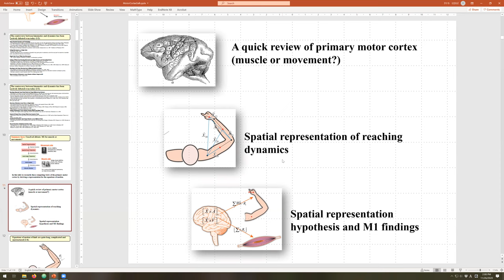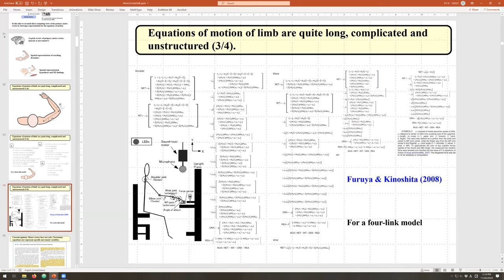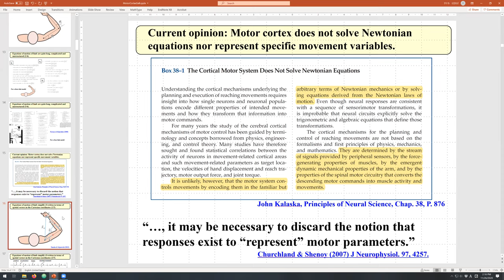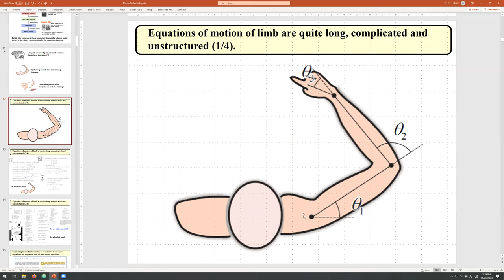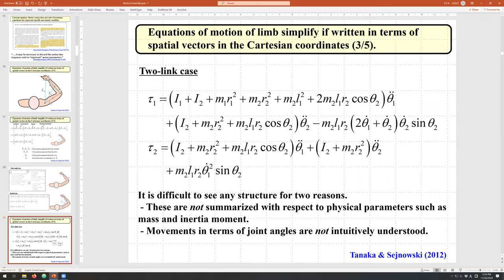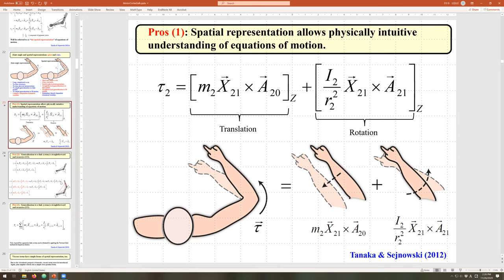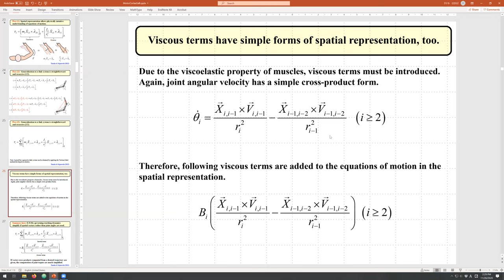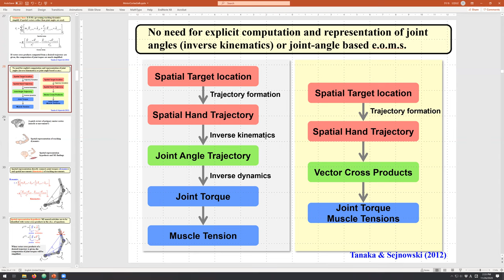東京大学大学院 集中講義12 (11/26) 一次運動野の計算論モデル (2/3)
東京大学大学院 総合文化研究科 生命環境科学特別講義VI：計算論的神経科学
- オイラー・ラグランジュ法：関節角に基づく運動方程式
- ニュートン・オイラー法：空間ベクトルに基づく運動方程式
- 空間ベクトルに基づく運動方程式の直感的説明
- ベクトル外積表現に基づく視覚運動変換